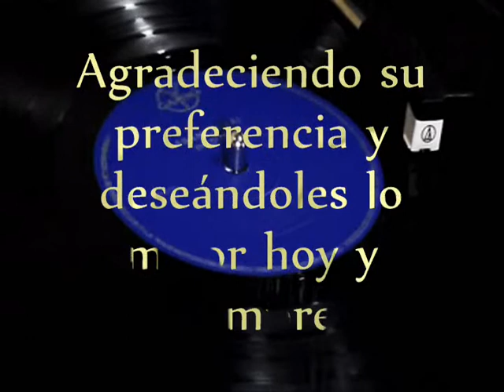FRANCIS LAI - INEDITOS PARTE 1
COLECCIÓN: MÚSICA INTERNACIONAL
LP: INEDITS
AÑO DE PUBLICACIÓN: 1983
CASA EDITORA: GAMMA S. A.

00:15​​ - OBERTURA EN EL BARCO
05:50​​ - MEMORIA
08:40​​ - OTRA VEZ LOS DIAS TRISTES
12:05​​ - JUEGOS DE NIÑOS
14:05 - AMOR IMPOSIBLE
16:25 - NOCHE TRISTE